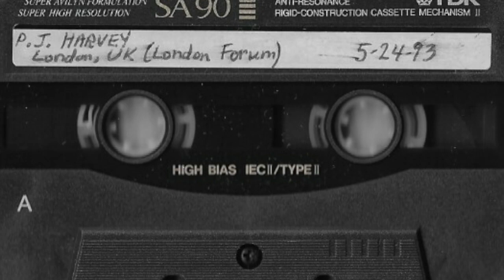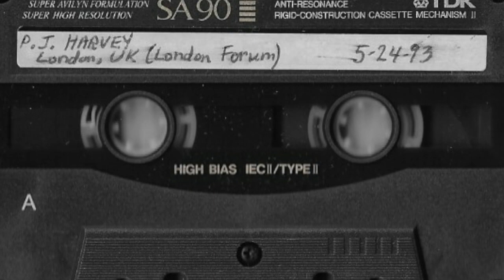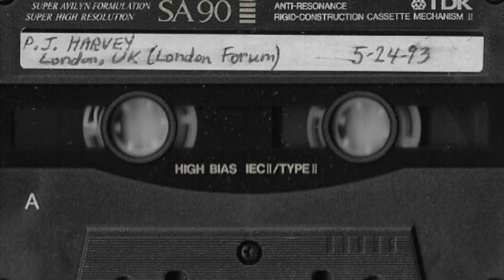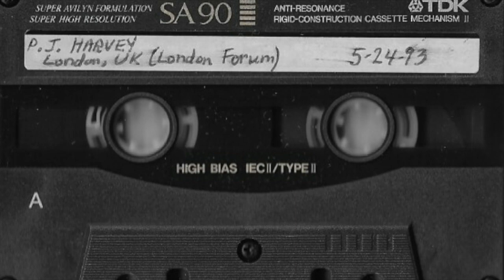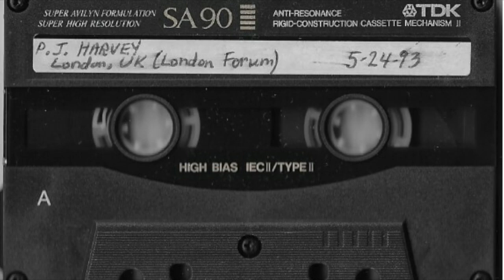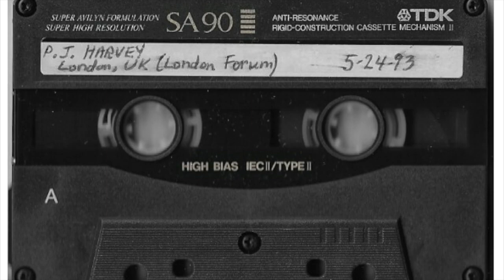Short PJ Harvey interview + live (audio) @ The Forum, London, UK 24/05/1993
(Introduced by John PEEL)
Man-Size Sextet
Rid of Me
Naked Cousin
Primed and Ticking
Highway 61 Revisited
O Stella
Dress
Legs
Missed
Victory
Sheela-Na-Gig
M-Bike (cuts off).